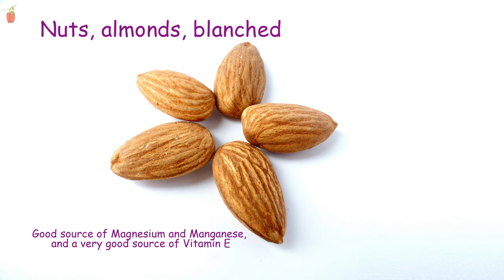Nuts, almonds, blanched (Nutrition Data)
This food is very low in Cholesterol and Sodium. It is also a good source of Magnesium and Manganese, and a very good source of Vitamin E.